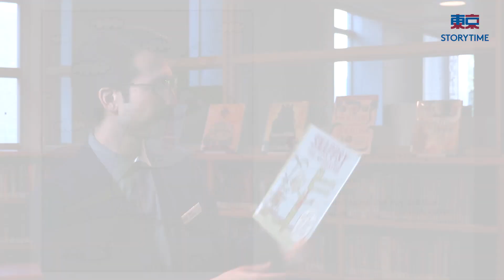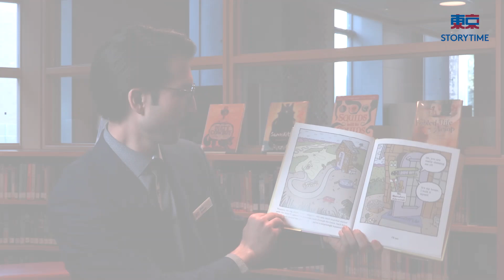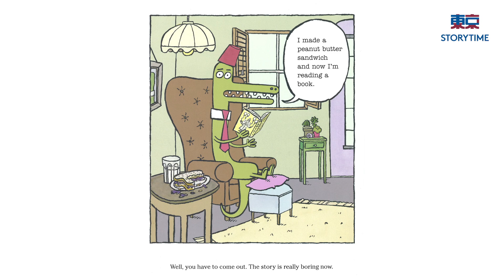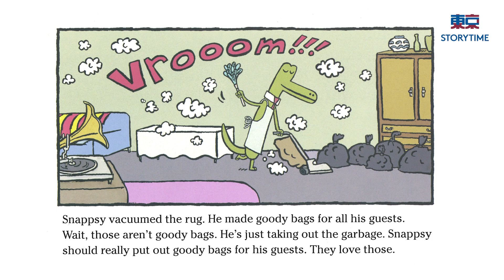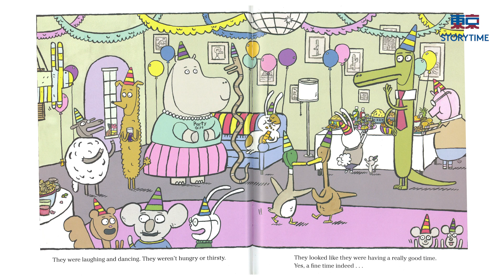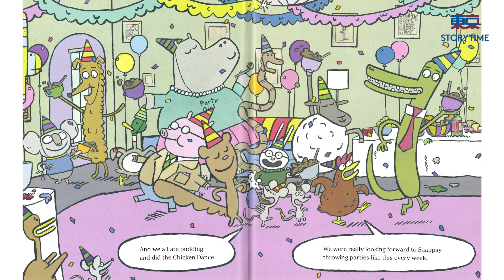Library Storytime: Snappsy the Alligator by Julie Falatko and Tim Miller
The Library's Drew Damon leads youngsters through the story of Snappsy the alligator, who finds himself in a book he doesn't want to be in and just wants the narrator to stop interfering in his life.
For ages 4 to 7
Read with permission from Viking Books for Young Readers